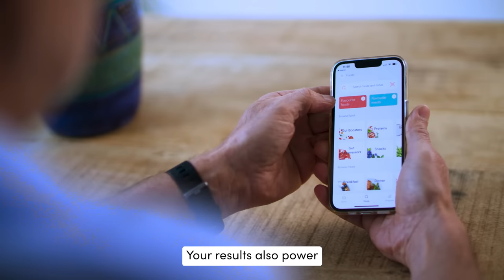ZOE has finally arrived in the UK!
It’s official: The first ZOE boxes have started to arrive in the UK!

Three years since we first started conducting the world’s largest ongoing nutrition science study to make personalised nutrition a reality for all.

Thanks to all 180,000 of you on our UK waitlist who have been waiting patiently. We are so excited for you to discover the best way to eat for your unique biology.

If you have opted into the early access release, we will be inviting you to purchase based on when you first signed up - so keep an eye out for your email.

If you’re not on the UK waitlist but want to discover how you can eat for your unique biology sign up

For anyone based in the US - good news! You can start your personalized nutrition journey today